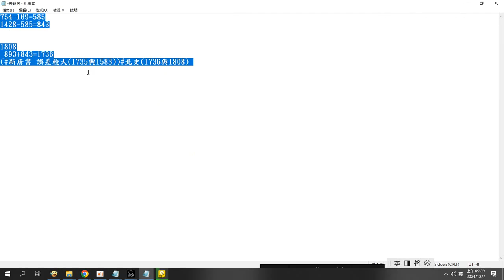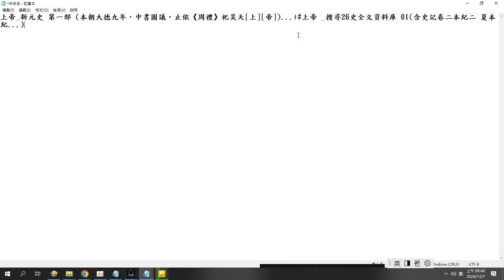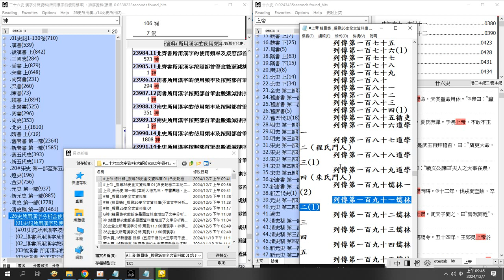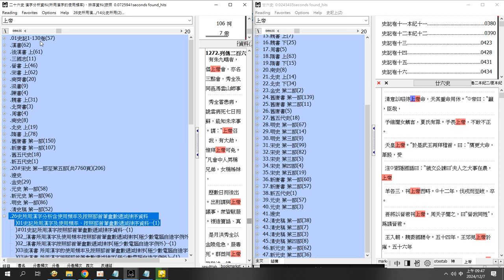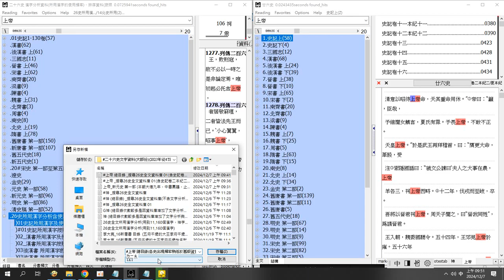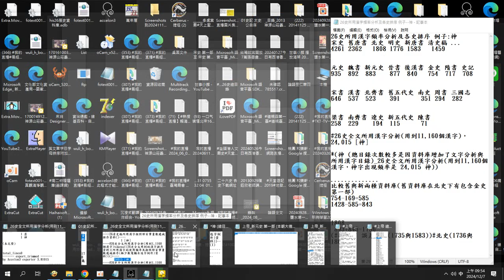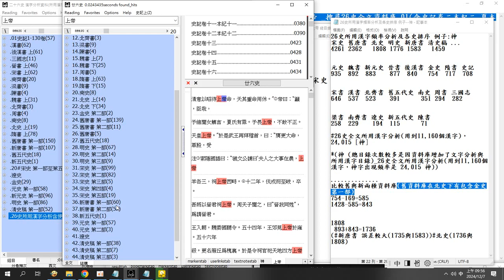上帝 _新元史 第一部 (本朝大德九年，中書圓議，止依《周禮》祀昊天[上][帝])+上帝 搜尋26史全文資料庫 01(含史記卷二本紀二 夏本紀...)上帝 總目錄(出現頻率...) 搜尋26史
上帝_新元史 第一部 (本朝大德九年，中書圓議，止依《周禮》祀昊天[上][帝])...+上帝 _搜尋26史全文資料庫 01(含史記卷二本紀二 夏本紀...)_+上帝 總目錄(各史出現頻率稍低於舊版資料庫) _搜尋26史全文資料庫(新版 錄製於_2024_12_07